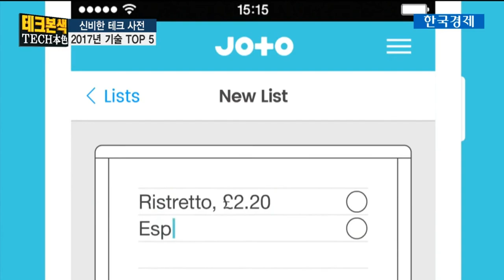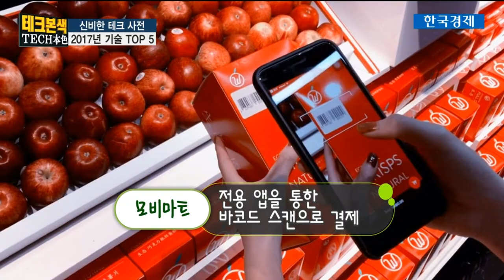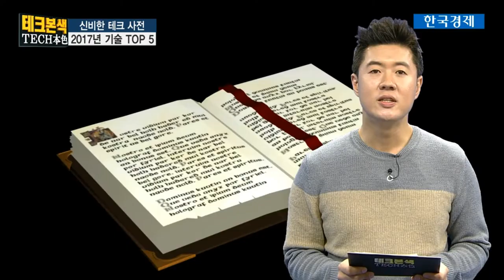디저트 생산 유통, 조인앤조인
씨엔티테크 전화성 대표가 진행하는 한국경제 TV '테크본색'
IT와 ICT라는 한정된 범주에서 벗어나, 4차 산업혁명과 기술 혁신을 선도하고 있는 테크 이야기를 폭넓게 소개하는 프로그램.

신비한테크사전- 나디아, 해요, 조토, 모비마트, 릴리움제트
앱쇼코리아 업데이트- 조인앤조인